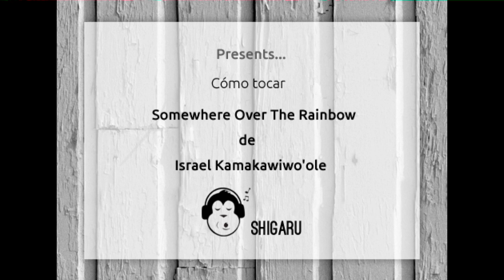Cómo tocar 'Somewhere Over The Rainbow' de Israel "IZ" Kamakawiwo'ole (tutorial guitarra)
Aquí tenéis mi Interpretación de la intro de la canción 'Somewhere Over The Rainbow de Israel "IZ" Kamakawiwo'ole.

Espero que os sirva para algo.  Tened en cuenta que lo he sacado de oído, así os permitirá tocarla en casa o con amigos! Y espero que me explico bien

Y porfa, visitad (una página nueva que irá revolucionando a través de los meses). Dentro de nada Shigaru.com estará en español.

Suerte y paz!